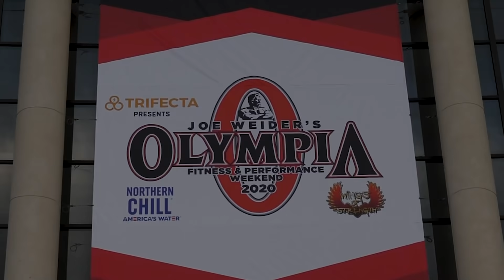The Menace Podcast - James Hollingshead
British IFBB Pro Bodybuilder and 2 x show winner James Hollingshead discusses his strengths and weaknesses to change to be better than yesterday.

Find out why he chose to sit out on last year's Olympia after all his hard work right. here on Muscle & Fitness's The Menace Podcast.